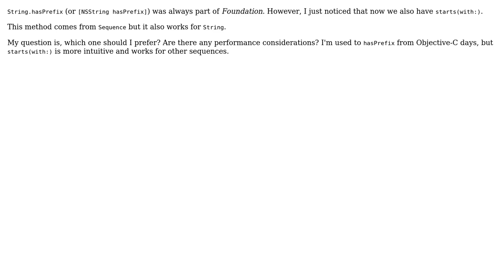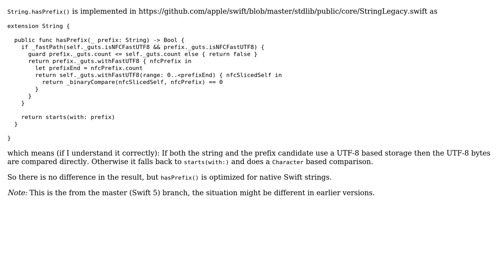Swift: String starts(with:) vs hasPrefix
With thanks & praise to God, and with thanks to the many people who have made this project possible! | Content (except music & images) licensed under CC BY-SA | Music | Images & others | With thanks to user noamtm user Martin R and the Stack Exchange Network Trademarks are property of their respective owners. You are responsible for your own actions.